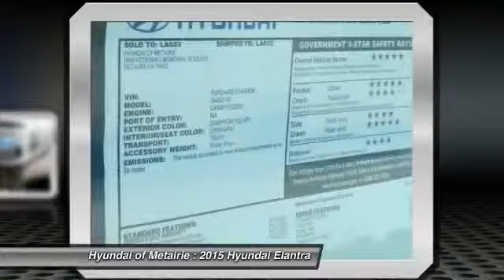2015 Hyundai Elantra Metairie LA H643854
2015 Hyundai Elantra Limited

You'll love this 2015 Hyundai Elantra. This is a car you'll want to take home. With 5 miles, it features Automatic transmission and an exterior color of Symphony Silver. Call and get in touch with Hyundai of Metairie directly, and be the first to open the car door today!